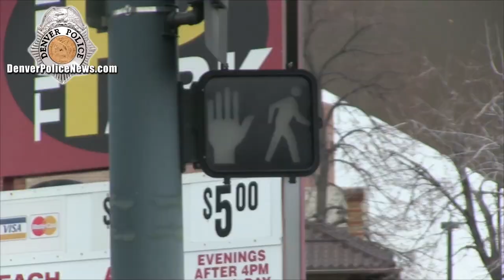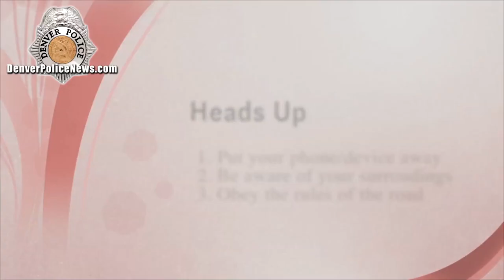Heads Up Denver!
Denver Police News talks to the community about pedestrian safety...Heads Up Denver!